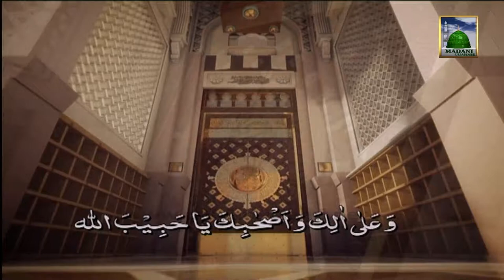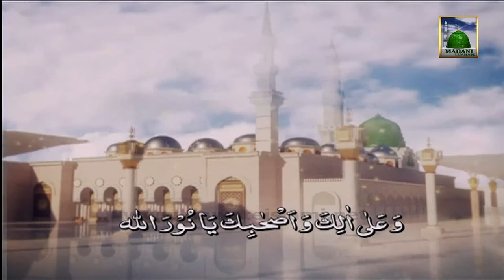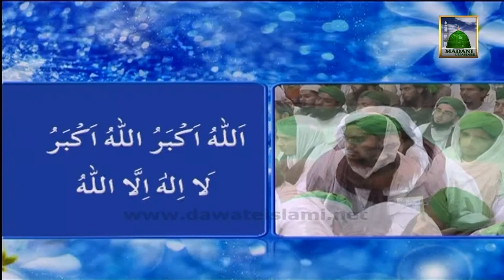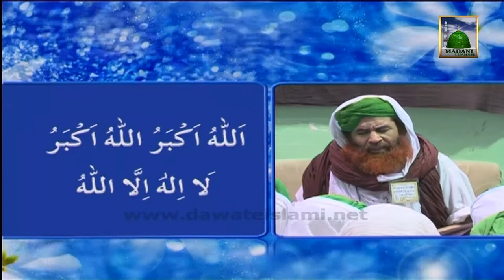Ameer e Ahle Sunnat Ke Madani Phool Ep#25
Ameer e Ahle Sunnat deliver Islamic Speech in Urdu in Program (Madani Pholon Ki Madani Mehak).